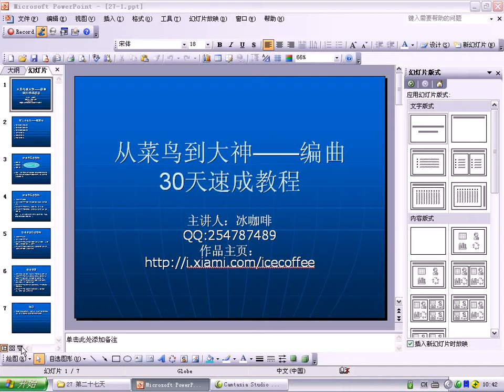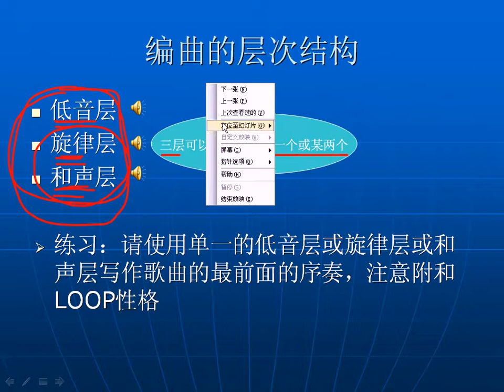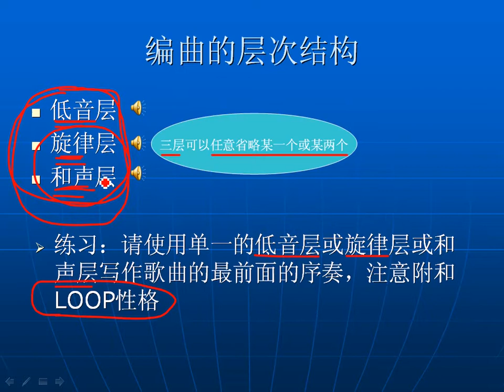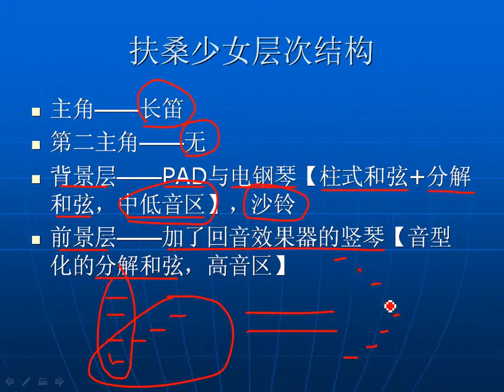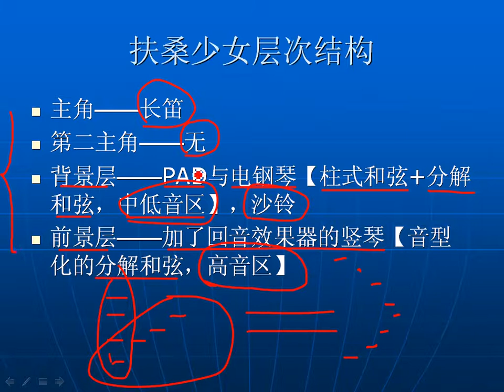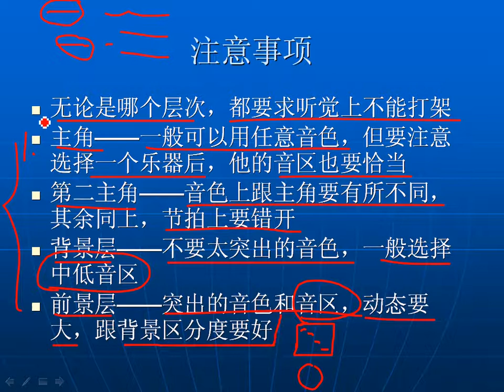27-1第二十七天：开始流行配器法，掌握编曲的层次结构；掌握编曲的音色结构；掌握编曲的织体结构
冰咖啡老师
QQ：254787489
全套编曲速成教程定价——1288元
目前行情——一节作曲课200-300元不等/小时，知名学府更贵

冰咖啡老师
出生：1985年
学习古典音乐以及钢琴出身，具备扎实的音乐理论功底
目前在高校当教师，职称：讲师
流行钢琴网原创区版主
2012年原创作曲大赛评委
2013年原创作曲大赛主办人
专职教学作曲理论，录制有大量专业作曲视频教程
制作有大量音乐作品专辑

通过最短的时间教会大家最全面实用的作曲编曲理论
淡化软件操作，淡化音源，淡化混音等后期操作，直逼作曲编曲技术本身！
零起点！圆每一个朋友想学会编曲的梦想
无需掌握任何乐理，无需认识五线谱，软件里直接讲解，结合理论，实战操作

编曲有速成路径吗？
任何事物都有规律
抓住规律走最近的道路
水平越高，越能总结出最实用的规律，供大家学习
结合大量实战经验，让大家少走不走弯路！

教程详细目录
第一天：明确目标，整理思路，搞清楚必须明白的编曲的若干问题，其中很多可能有重大误解；熟悉软件，音源，导出自己的第一个音频
第二天：通过一个简单的编曲文件认识编曲的实质，建立最基础的编曲概念和编曲层次感；认识不同的调
第三天：认识节奏，学会制作4/4拍的鼓；在鼓的基础上添加和声；添加旋律，完成第一个自己的简单编曲
第四天：学会6/8拍的鼓的制作，并制作简单和声和旋律；学会3/4拍鼓的制作，并制作和声和旋律
第五天：复习；认识乐曲的风格；掌握传统摇滚音乐的制作技法；掌握硬摇滚的制作方法
第六天：启发性学会重金属摇滚的制作技法；掌握芬克摇滚的制作技法；掌握RAP的制作技法
第七天：掌握Hip-Hop的制作技法；掌握芬克FUNK音乐的制作技法；掌握TRANCE音乐的制作技法
第八天：掌握波萨诺瓦音乐的制作技法；掌握宫调式中国风的制作技法；掌握羽调式中国风的制作技法
第九天：复习；掌握将小段LOOP音乐发展成为完整的乐曲的方法，包括前奏，乐段，间奏，尾奏等的和声处理，伴奏处理，配器处理，连接处理，以及整体的曲式
第十天：开始流行曲式学，掌握一般概念；掌握一段体歌曲；掌握二段体歌曲
第十一天：实战完成一首二段体歌曲的全部编曲；掌握三段体歌曲的一部分类型
第十二天：继续掌握三段体歌曲的其他部分类型；开始流行和声学，掌握最基本概念
第十三天：结合调式，认识调内和声的基本概念；掌握全部和声的核心——终止式；掌握和声节奏概念
第十四天：掌握若干常用的和声进行序列；掌握扒谱的概念和技巧
第十五天：配和声实战：洛天依《三月雨》；古风《鲤锦抄》
第十六天：高级和声课题：离调的若干技法；掌握流行和声的五度圈理论
第十七天：掌握转调的技法；掌握和声应用技法，将和声具体化，掌握各类和声伴奏形式
第十八天：开始流行复调技法，掌握复调基本概念；掌握主调音乐中复调的几种不同的旋律形态
第十九天：掌握将一切元素复调化的神技；掌握配器法的基本概念
第二十天：开始配器法中的乐器法，掌握键盘类【钢琴电钢琴等】的制作技法；掌握吉他类【吉他电吉他】的制作技法
第二十一天：掌握贝斯电贝司的制作技法；掌握架子鼓的制作技法
第二十二天：从全新的角度掌握流行弦乐的写作技法和制作技法；掌握弦乐拨弦，竖琴的制作技法
第二十三天：掌握旋律学全部内容，掌握如何写好一段旋律并发展；继续乐器法，掌握长笛，双簧管的制作技法
第二十四天：掌握单簧管，大管，圆号的制作技法，掌握爵士乐中铜管齐奏的制作技法
第二十五天：从全新角度掌握电子合成类音色：合成领奏类以及合成PAD类音色的制作技法
第二十六天：掌握特色音色的制作技法：口哨；口琴；KOTO日本筝；八音盒；钢鼓
第二十七天：开始流行配器法，掌握编曲的层次结构；掌握编曲的音色结构；掌握编曲的织体结构
第二十八天：中国风格专题，掌握中国风格的基本概念；掌握中国风格编曲的核心元素；开始民族乐器乐器法，掌握古筝的制作技法
第二十九天：掌握琵琶；二胡；笛子和箫的制作技法以及包含这些乐器的现代中国风格编曲的技法
第三十天：全面实战，以重新编曲的《夜上海》为实例全方位进行编曲讲解，涉及编曲的整体把握，涉及和声曲式复调乐器法配器法，涉及前奏间奏尾奏的写法

教程是一个整体，需要不断循环观看和理解
每一小讲后面都有练习，要认真完成
前面的看不懂不要紧，哪怕先默写一遍也是好的，然后看后面的，等到一定的时候再反过来看前面的，会明白很多
学习不是一路向上的过程，是一个绕圈圈的过程

Ice Coffee Teacher
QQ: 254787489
Pricing for a full set of quick arranger tutorials-1288 yuan
Current Quotes-200-300 yuan / hour for a composition class, famous universities are more expensive

Ice Coffee Teacher
Born: 1985
Learning classical music and piano background, with solid music theory skills
Currently working as a teacher in colleges and universities, title: lecturer
Moderator of Original Piano Net
Judges of the 2012 Original Composition Competition
Organizer of the 2013 Original Composition Competition
Full-time teaching composition theory, recording a large number of professional composition video tutorials
Produced a large number of music albums

Through the shortest time to teach you the most comprehensive and practical composition theory
Dilute the software operation, dilute the sound source, dilute the mixing and other post-operations, almost compose the composition technology itself!
Starting point! Every dream that every friend wants to learn to arrange music
No need to master any music theory, no need to know the staff, directly explain in the software, combine theory, actual combat operation

Is there a crash path for the arranger?
Everything has rules
Follow the rules and take the nearest path
The higher the level, the more practical the rules can be summarized for everyone to learn
Combining a lot of actual combat experience, let everyone take less detours!

Tutorial inventory
The first day: clear the goal, sort out the ideas, and clarify some problems of the arranger that must be understood, many of which may have major misunderstandings; familiar with the software, sound source, and export your first audio
Day 2: Recognize the essence of arranger through a simple arranger file, establish the most basic concept of arranger and layering sense; recognize different key
Day 3: Recognize the rhythm and learn to make 4/4 beat drums; add harmony on the basis of the drums; add melody to complete the first own simple arrangement
Day 4: Learn to make 6/8 beat drums and make simple harmony and melody; learn 3/4 beat drums and make harmony and melody
Day 5: Review; understand the style of the music; master the production techniques of traditional rock music; master the production methods of hard rock
Day 6: Enlightenment to learn the production techniques of heavy metal rock; master the production techniques of Fink Rock; master the production techniques of RAP
Day 7: Master Hip-Hop production techniques; master Funk music production techniques; TRANCE music production techniques

The tutorial is a whole and needs to be continuously viewed and understood
There are exercises after each small lecture, to be done carefully
It does n’t matter if you do n’t understand the front, even if you write it silently first, then look at the back, and when you look back at the time, you will understand a lot
Learning is not a process of going all the way up, it is a process of going round and round